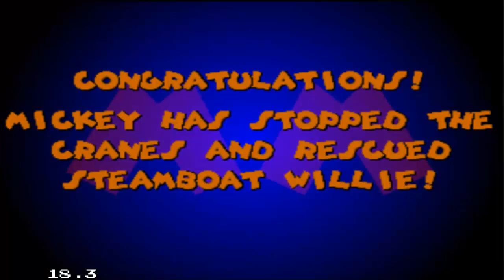Gameplay Mickey Mania (Megadrive)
Mickey Mania: The Timeless Adventures of Mickey Mouse es un videojuego lanzado para las consolas de 16 bits Sega Mega Drive, Super Nintendo, y Mega-CD. En este juego controlas a Mickey Mouse a través de varios niveles, diseñados a partir de diversas películas y cortos del ratón desde 1928 hasta 1993.

Todas las versiones del juego fueron idénticas, exceptuando la de Mega-CD, que añadía un jefe adicional y tenía calidad de audio de CD. Este juego fue lanzado posteriormente para PlayStation en Europa y Australia como Mickey's Wild Adventure.

Este juego fue único respecto a otros de Mickey Mouse, debido a que no fue producido ni por Capcom (que hizo los juegos para consolas Nintendo), ni por Sega of America (que hizo los juegos para consolas Sega).

Originalmente, Mickey Mania iba a salir en el 65º aniversario de Mickey, pero, debido a que ello proporcionaría tan sólo 6 meses de producción para el juego, esta idea fue rápidamente rechazada. Se decidió hacer a Mickey viajar a lo largo de sus anteriores apariciones, haciendo tributo a la carrera del ratón. Además, salió un año después de dicho aniversario.

Como muchos otros juegos del género de las plataformas, el jugador controla a Mickey a lo largo de cada nivel, saltando y atacando en el progreso del mismo. La mayoría de los enemigos son derrotados saltando encima o lanzándoles canicas. Además, frecuentemente, el jugador debe saltar de plataforma en plataforma, incluso con tiempo para ello. También incluye algunos niveles de jugabilidad diferente, como la carrera del alce, desarrollada en seudo-3D.

Desarrolladora(s):Traveller's Tales, Sony Imagesoft
Distribuidora(s):Sony Electronic Publishing Ltd.
Capcom (SNES en Japón)
Sega (Mega Drive en Japón)
Roadshow Interactive (Oceanía)
Diseñador(es) Traveller's Tales:
Jon Burton (escritor, diseñador y programador jefe)
Andy Ingram (escritor, diseñador y gráficos)
Sony Imagesoft:
Mike Giam, David Jaffe
Plataforma(s) Mega Drive, SNES, Mega-CD, PlayStation
Fecha(s) de lanzamiento
Octubre de 1994
Género(s):Plataformas
Modos de juego:Un jugador
Clasificación(es)
PEGI: 3+
Formato(s):Cartucho, CD-ROM
Controles Gamepad